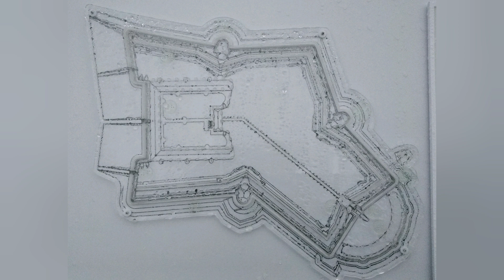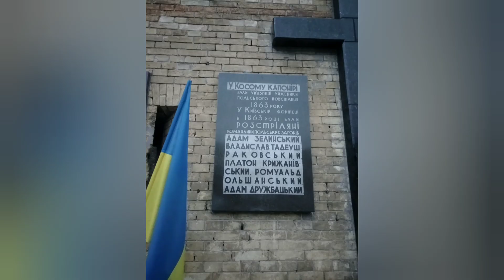Київська "Крива фортеця" та "Январське повстання" - це прикриття?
Відео про фортецю "Косий капанір" 19 ст.